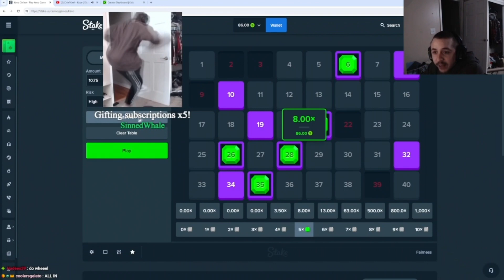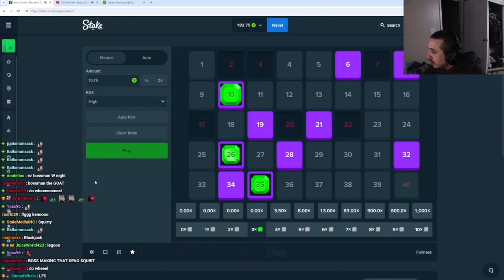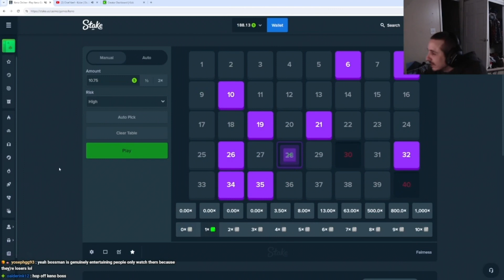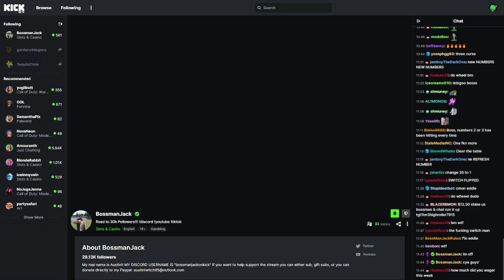one more win and im out